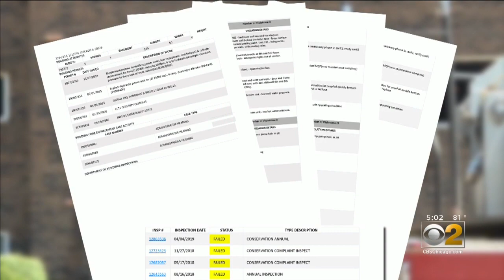Children Injured In Apartment Fire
A child suffered life-threatening burns in a West Pullman apartment fire Friday afternoon. One witness said the child was burned from "head to toe." Charlie De Mar reports.